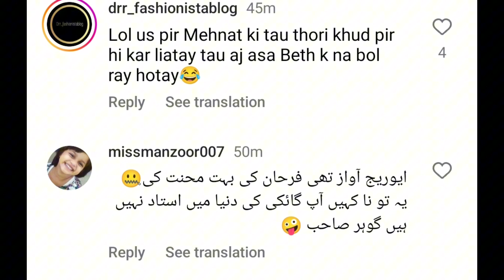Goher Mumtaz Says He Made Farhan Saeed Star Despite Average Talent | Latest Treasure